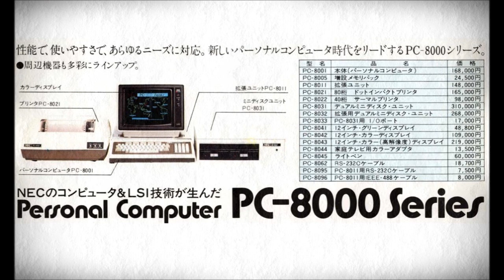アイスワールド２ 🐧 PC-8001 🐧 ICE WORLD 2 懐かしい I/O ゲーム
アイスワールド２ 懐かしくプレイ。
工学社 ホビー・エレクトロニクスの情報誌 I/O 1983.3 掲載
（佐藤 裕二 氏）作
NEC PC-8001 ペンゴに似た素晴らしいゲーム

Music ( OP ED ) by shimtone